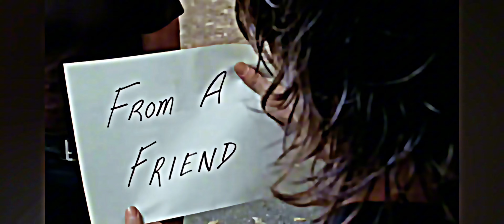The Walking Dead - Rain Scene 5x10 4k HDR